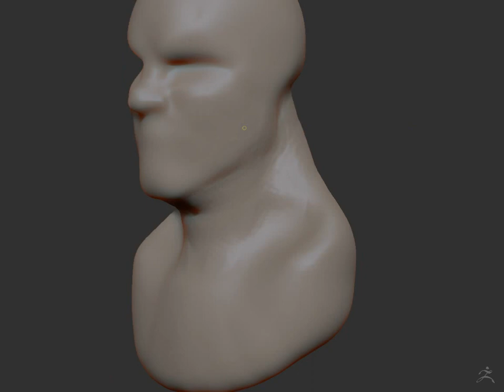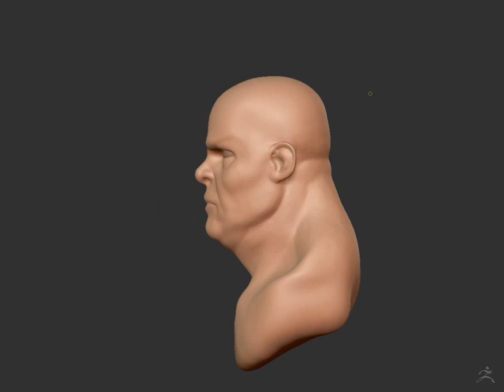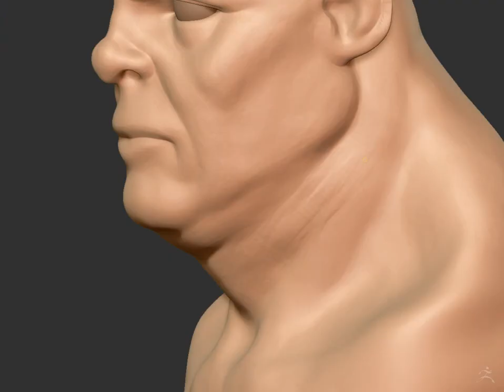Wilson Fisk Crunch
Kingpin crunch because Daredevil season 1  was amazing!!!